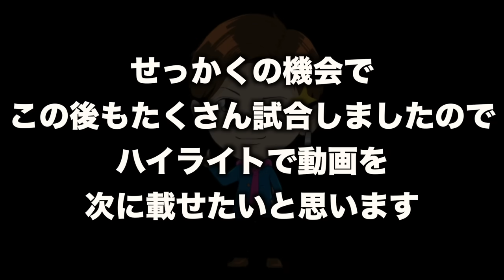栃木のレジェンドに巻き込みサーブがブッ刺さる！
藤田卓球教室(Xアカウント)

TIBHAR公式アカウント
新着情報などはこちらから！

TIBAHRの良さを広めたい！
そんな自分からみなさんに朗報です！
【下記のTIBHAR商品をお試し価格で販売中】
・MX-D★ユージくん使用
・MX-P50★ユージくん使用
・MX-P※特厚のみ
・MX-S※特厚のみ
・フォーティノパフォーマンス※STのみ
自分が最もおすすめするラバーとラケットをチョイスしました！
性能面なども含めてご連絡いただければ説明もさせていただきます！
ご購入された方には直筆サイン入りポストカードを無料布！
ユージくんホームページ

良かったらこちらからご登録お願い致します＾＾

・卓球に携わるお仕事に興味がある
・卓球のコーチをやってみたい
・休みの日の卓球を軸に仕事の事を考えたい
そんなお悩みや考えを持っている方は是非一度下記のURLからご相談して頂ければと思います＾＾

A：フォーティノ プロ DCインサイド ストレート 89g
バック面　TIBHAR　MX-P50
総重量186g

A： ファイテン 羽生結弦モデル
       RAKUWAネック メタックス(チョッパーモデル)

A：176センチ

A：71キロ

A：上級者〜
ラバー：MX-D、MX-P50、MX-P47.5、 MX-S47.5、テナジー05、テナジー80、G-1、V-15エキストラ